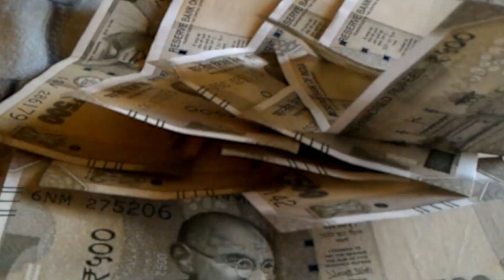सम्राट चौधरी का मन की बात की विरोध करने वाले को करारा जवाब!